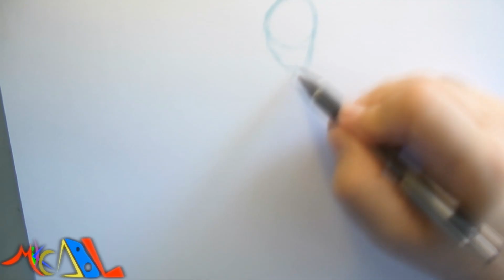Blanco y Negro 25 Kabal (Mortal Kombat)